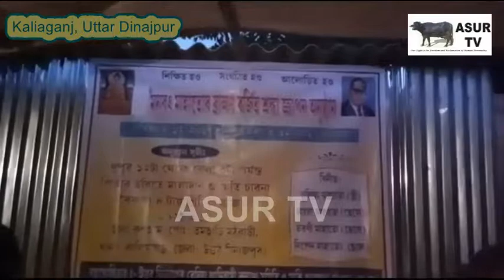ব্রাহ্মন বর্জিত শ্রদ্ধা অনুষ্ঠান (শ্রাদ্ধ নই শ্রদ্ধা অনুষ্ঠান)- Kishore Mahato reporting